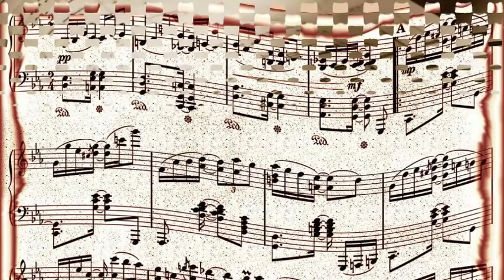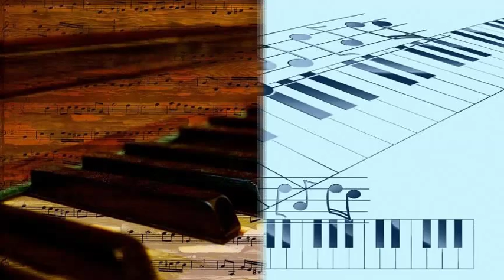JOHNNY HODGES & HIS ORCHESTRA - TEA FOR TWO